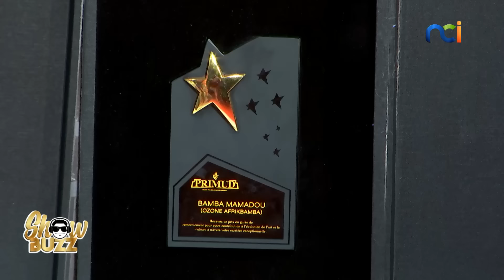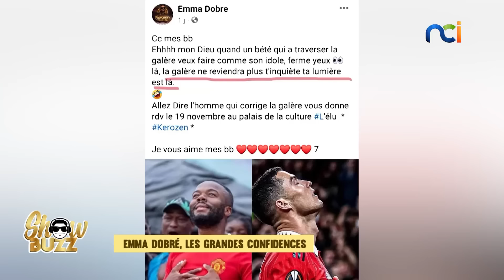Showbuzz s2 du 07 novembre 2022 avec Emma Dobré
Papo au feu :
👉🏾PRIMUD 2022, la grande dépaporisation !